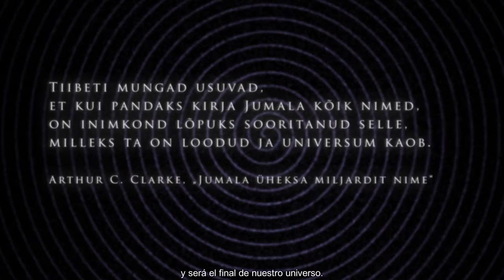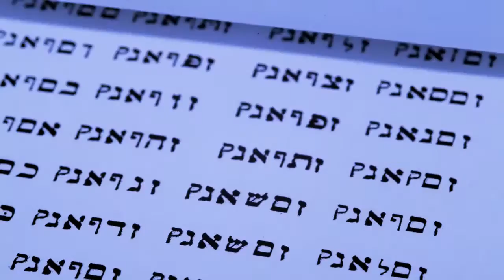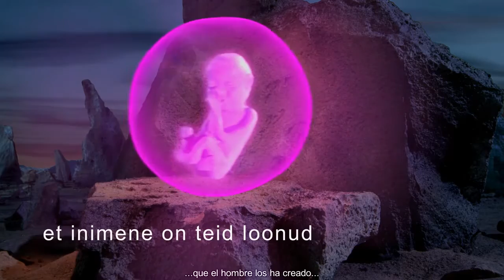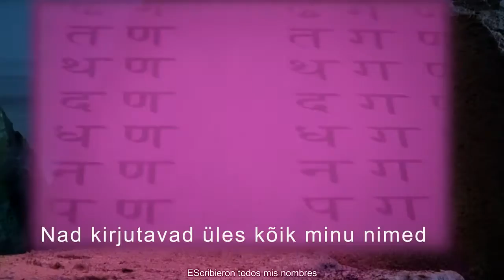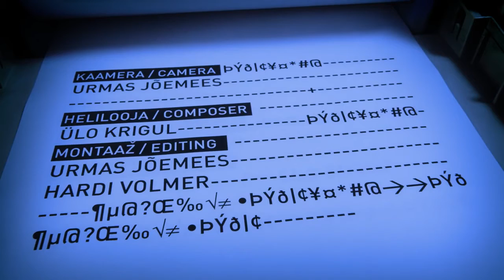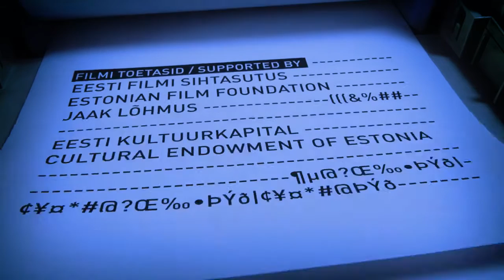Sesión de Clausura (Hardi Volmer, 2007) (Sub. Esp)